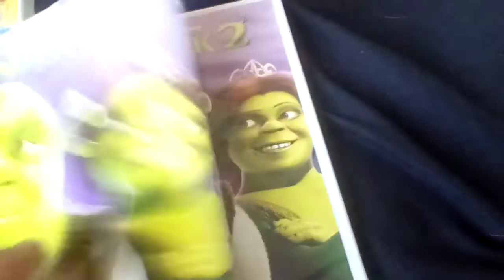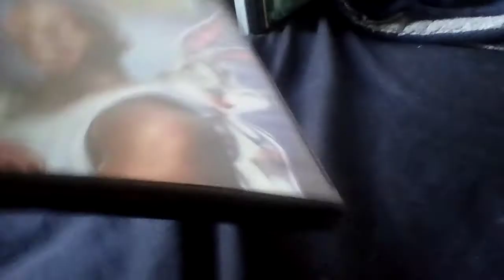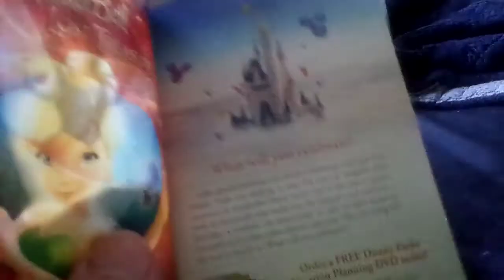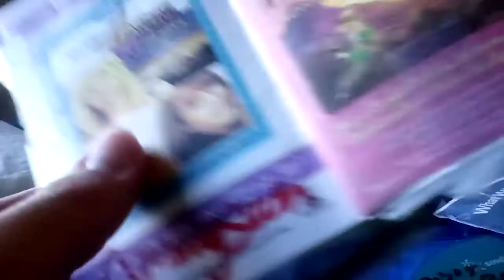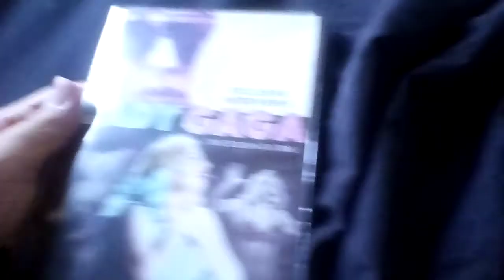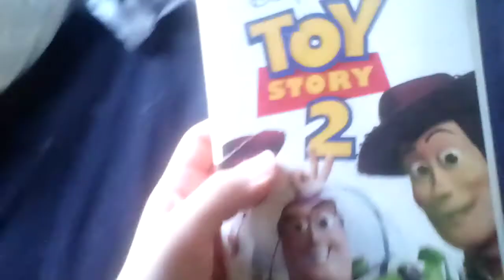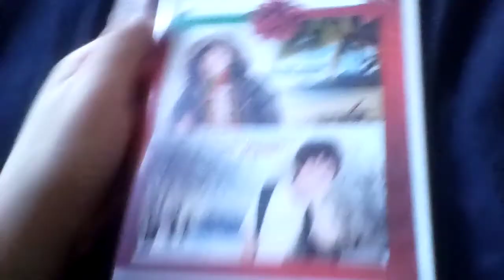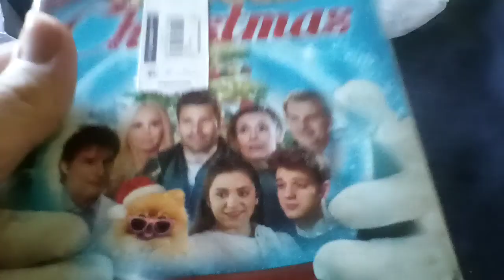My Oct 20' 2022 DVD VHS Blu-Ray Collection